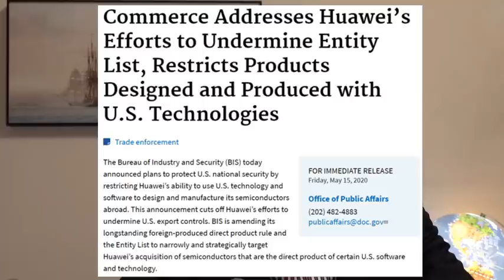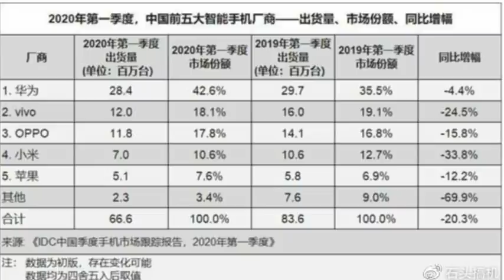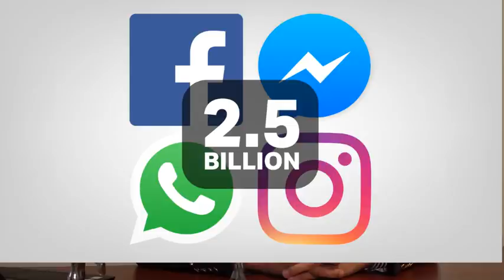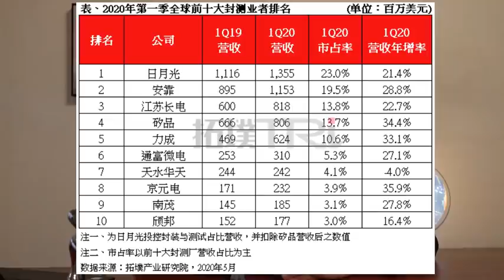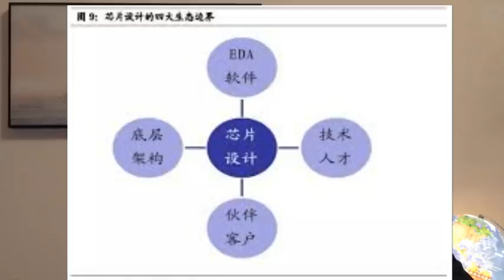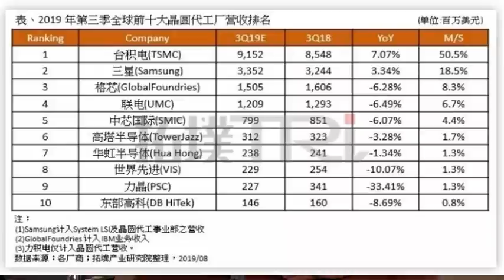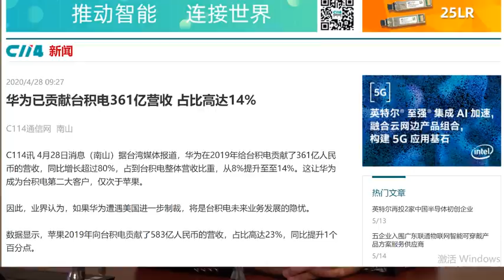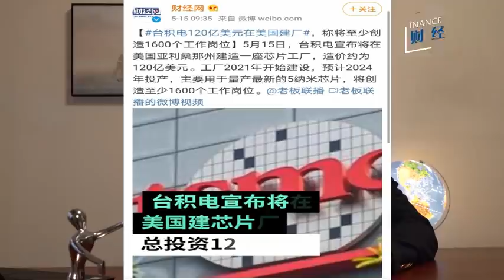【CC字幕】华为的至暗时刻来临了吗？美国再次强力封杀华为！中美科技战的激烈角逐！（20200518第58期）